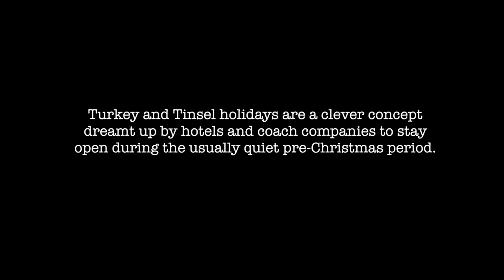Turkey & Tinsel. A film by Martin Parr & Multistory.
BOOK YOUR TICKET

21th Nov at SouthBank Club Bristol.
Southbank, Dean Lane, Bristol, BS3 1DB

JR Holyhead Travel is a family-run coach company located in the small, market town of Willenhall in the Black Country that has been in business for 25 years. Turkey and Tinsel holidays are a clever concept dreamt up by hotels and coach companies to stay open during the usually quiet pre-Christmas period. Martin Parr films a group of Black Country pensioners, from pick-up to drop-off, on their five day Christmas break (in November, 2013).